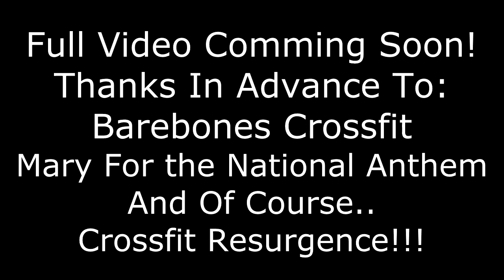Battle On The Fox Team Movie Trailer CFR SnS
This is a trailer for a team movie I am putting together from the latest Crossfit Competition we competed in.  Final movie to come!
Team Name : Swoobies and Swalls
Event Held at: Barebones Crossfit, Yorkville IL
Finished 6th Overall
Date: 9/1/2013
National Anthem by: Mary LeCuyer